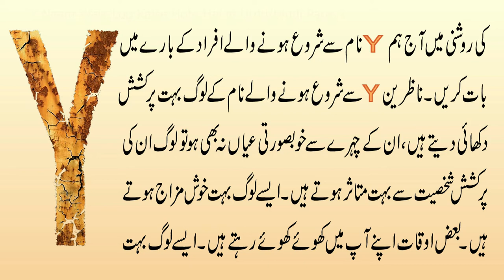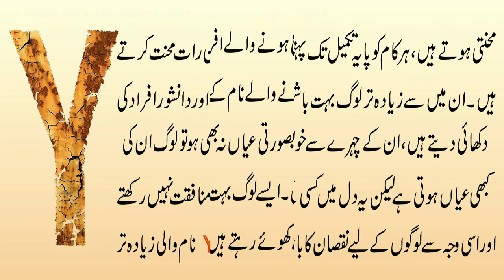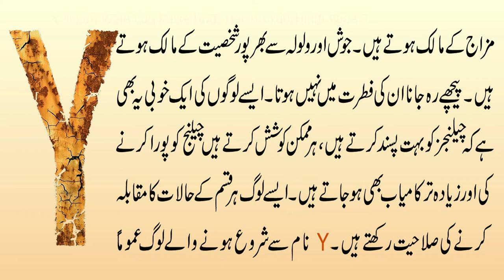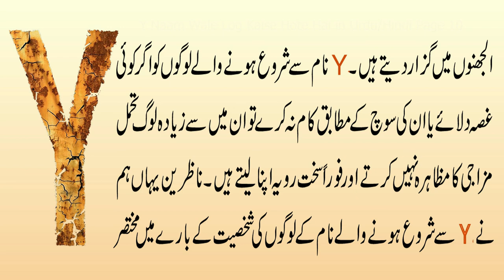Y Naam Wale Log Kaise Hote Hai in Urdu/Hindi (2021) | Naam ka pehla harf y | Personality Traits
--►►►► Y Naam Wale Log.
In this video I have told you about the Personality of letter Y''Y Naam Wale Log Kaise Hote Hai in Hindi/Urdu (2021)". The symbolism of the first letter of your name has always been significant. Is your name starts with letter Y ? If your answer is yes than this video is for you.. watch the most interesting facts about the people whose name starts with letter Y. Hope you don't get bored of this video of ours and this video will increase your knowledge.